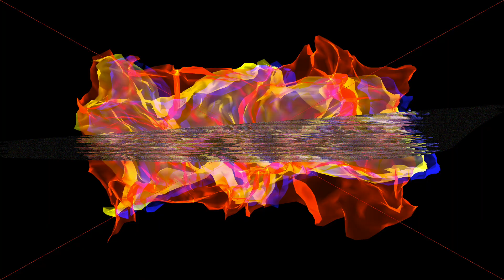4 BABYS MALUMA - DJ COBRA (REMIX EDIT)